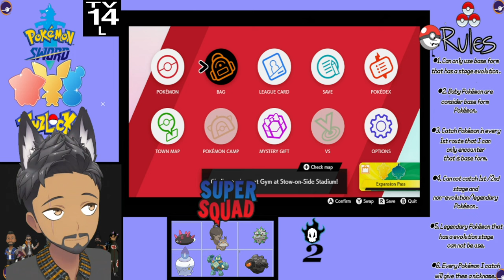Tv 14 L pokemon Sword nuzlocke little cup part 15 1000 video speacial gym challenge